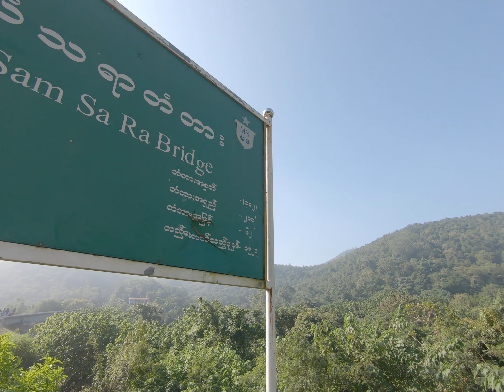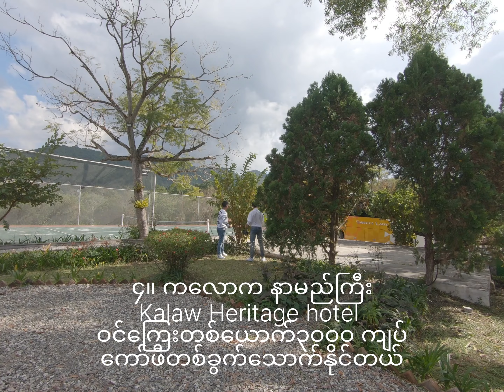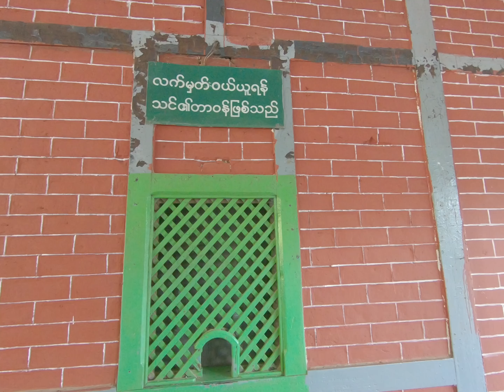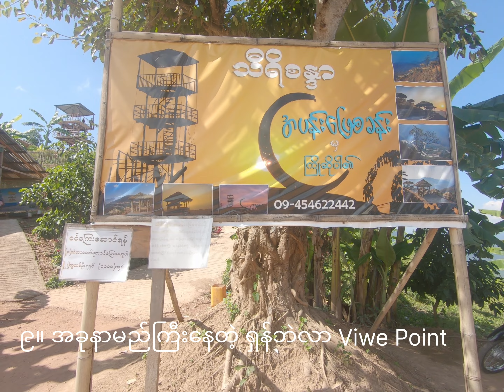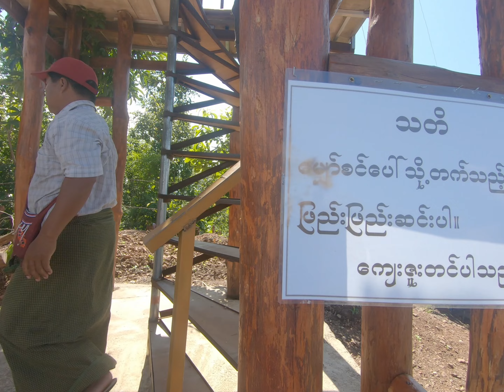ကလောရောက်ရင် သွားရမယ့်နေရာများ (Kalaw City Myanmar)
ကလောမြို့ဟာ အေးချမ်းပြီး သာယာတဲ့ မြို့လေးပါ။ လှပတဲ့နေရာများစွာရှိပြီး ကလောရောက်တဲ့အခါ သွားရောက်ပြီး ဓာတိပုံရိုက်ကူးသင့်တဲ့နေရာတွေကို ဒီဗီဒီယိုလေးကနေ ဖော်ပြပေးလိုက်ပါတယ်

Kalaw is a peaceful and pleasant town. There are many beautiful places and this video shows the places you should visit and take photos when you come to Kalaw.